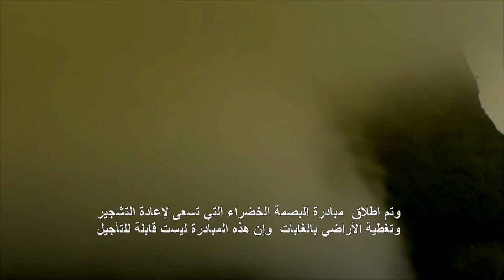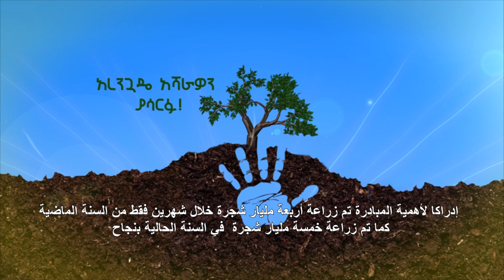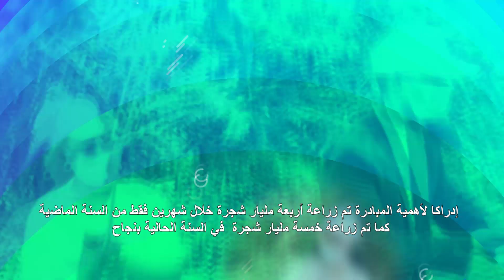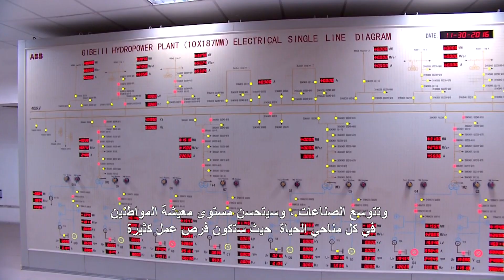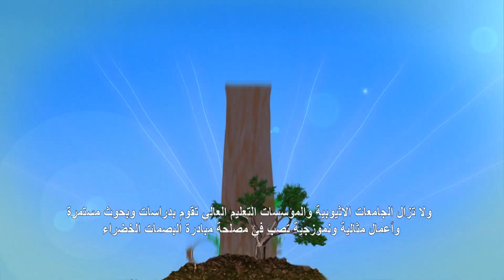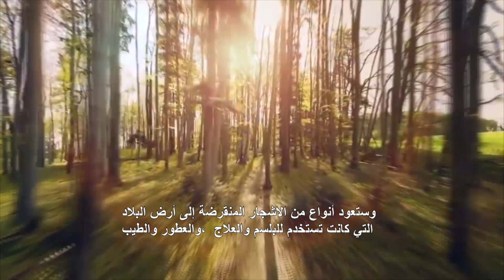Ethiopia Plants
This documentary is produced by Ethiopian Ministry of Science and Higher Education. It is all about the green legacy campaign and the participation of higher education institutions.  It also demonstrates why to plant.